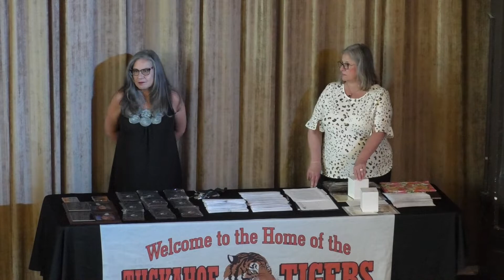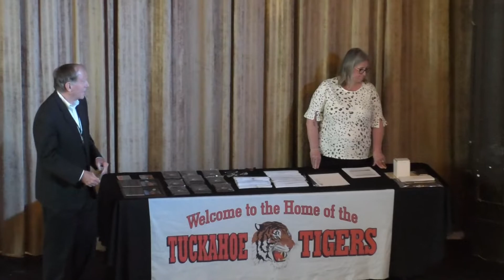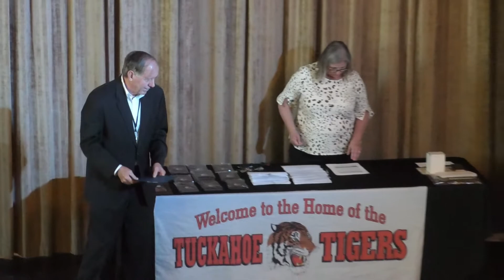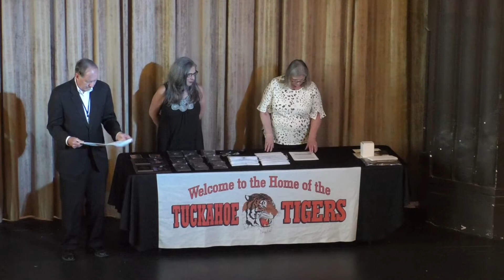Senior Scholarship Awards 2022